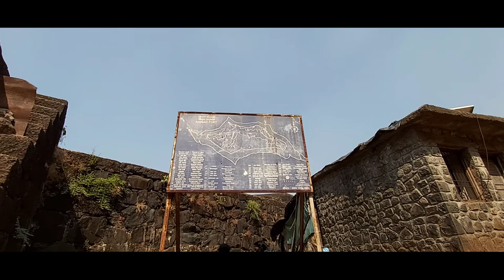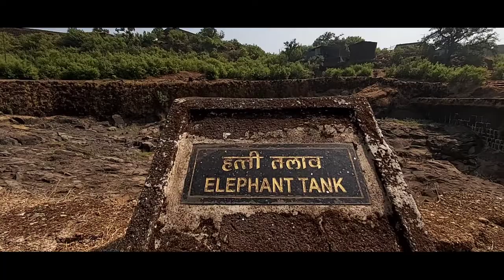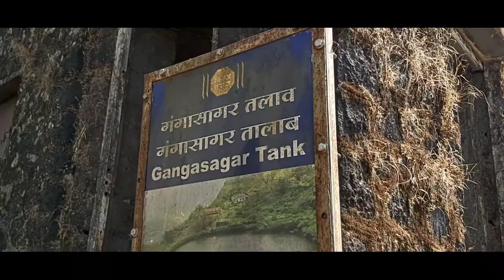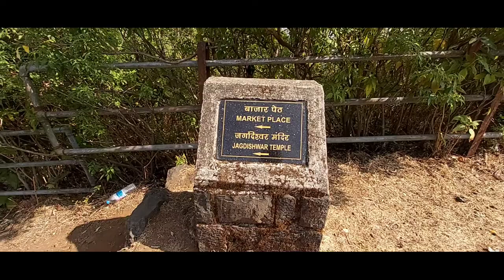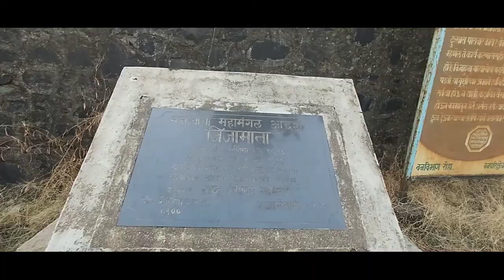RAIGAD FORT | first time trekking | जीवनात पहिल्यांदाच सवारी रायगड किल्ल्याची | Vishal Gajghate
Raigad Fort
सर्वप्रथम स्वराज्याचे शिल्पकार छत्रपती शिवाजी महाराज यांना मानाचा मुजरा

ɢᴜʏᴢ ꜱᴜʙꜱᴄʀɪʙᴇ ᴍʏ ɴᴇᴡ ᴄʜᴀɴɴᴇʟ ꜰᴏʀ ᴍᴏʀᴇ ᴄᴏᴏʟ ᴠɪᴅᴇᴏꜱ ᴀɴᴅ ᴍᴜᴄʜ ᴍᴏʀᴇ . ʜᴏᴘᴇ ʏᴏᴜ ɢᴜʏᴢ ᴇɴᴊᴏʏᴇᴅ ᴛʜɪꜱ ᴠɪᴅᴇᴏꜱ ᴍᴀᴋᴇ ꜱᴜʀᴇ ʏᴏᴜ ꜱᴜʙꜱᴄʀɪʙᴇ ᴍʏ ʏᴏᴜᴛᴜʙᴇ ᴄʜᴀɴɴᴇʟ ❣️✌

𝐕𝐢𝐬𝐡𝐚𝐥 𝐆𝐚𝐣𝐠𝐡𝐚𝐭𝐞  /  𝐕𝐢𝐬𝐡𝐚𝐥 𝐯𝐥𝐨𝐠𝐬